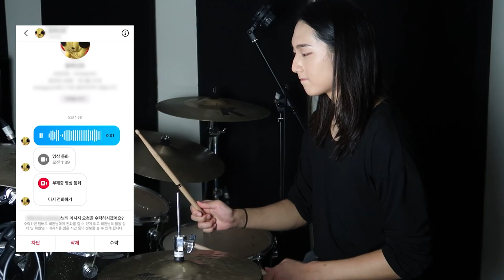독고독송 drum cover by 독고독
오늘은 갑자기 온 음성 디엠이 너무 재밌어서 드럼연주도 같이 넣어봤어요 😁
아침부터 이런 DM 받으면 기분이 너무 좋아요! 답장은 전부 해드리지는 못하지만 모두 다 보고 있습니다! 항상 감사합니다! 오늘도 좋은 하루 보내세요 😊

* 원작자 분께 영상 제작 허락 받은 영상입니다! *